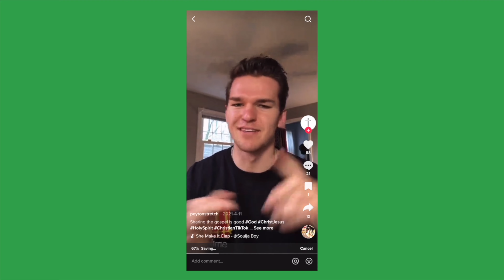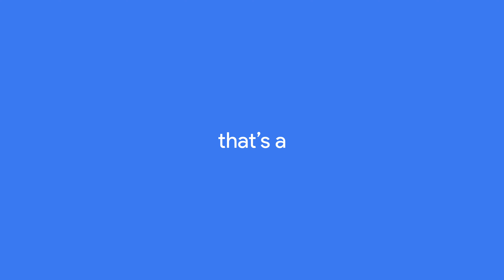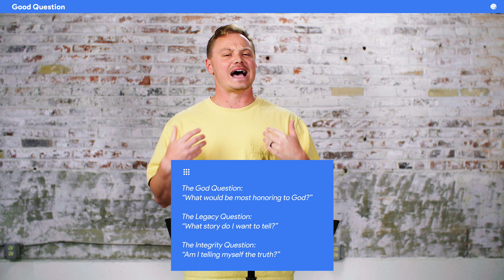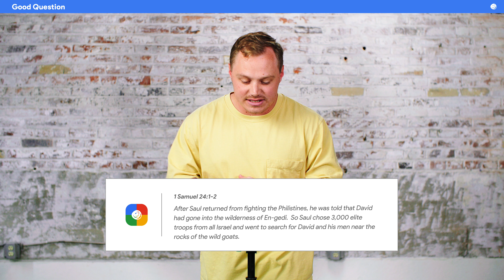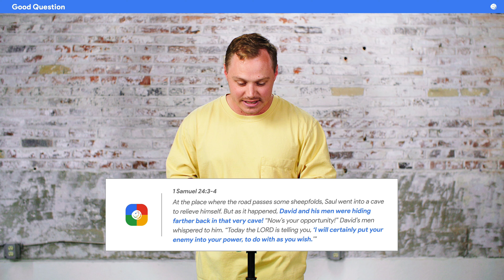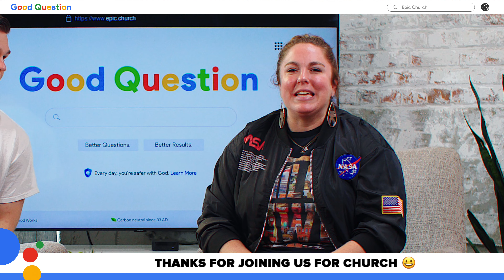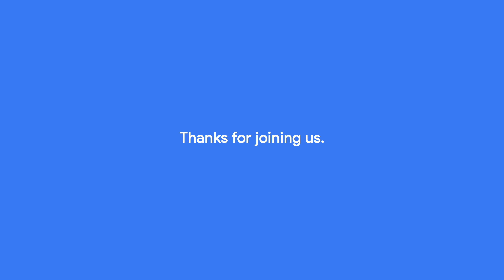Are There Any Red Flags? | That's a Good Question - Episode 5 | Epic Church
It’s so easy to miss or ignore the red flags in our lives.

How can we learn to recognize them and make better decisions? That’s what the Conscience Question can help us do.

📝  EPISODE NOTES:
•   The Conscience Question—Are there any red flags?
•   It’s easy to miss and/or ignore the red flags in our lives.
•   So often, our red flags seem like annoyances.
•   Red flags are often the Spirit of God guiding us, revealing the right route, helping us to see the better decision.
•   Read the story of David sparing Saul’s life in 1 Samuel 24, vv.1-7.
•   But then David’s conscience began bothering him because he had cut Saul’s robe. He said to his men, “The LORD forbid that I should do this to my lord the king. | 1 Samuel 24, vv.5-6
•   The red flags presented themselves, and David slowed down enough to ask, “What happens if I do this, and become just like Saul? Is this the right route to the throne? Is this what God has for me?”
•   A good way to start recognizing red flags is to look back—try to better understand the poor decisions you’ve made in the past.
•   Fools think their own way is right, but the wise listen to others. | Proverbs 12, v.15
•   If a red flag pops up, listen to the counsel of others.
•   We have to be able to listen to and trust God’s voice. To do that, we need to know His voice.
•   In your busy life, have you taken the time to ask God, “What would you have me do?”
•   Slow down. Ask the question, “Are there any Red Flags?” Evaluate. Turn your ear to God and get to know His voice.

TIMESTAMPS:
00:00 | Host Intro
00:33 | Host Welcome
09:05 | Battle Belongs by Epic MSC
13:35 | Host Middle
16:33 | Are There Any Red Flags
38:03 | Host Reaction
39:26 | Welcome from Pastor Kent

•   🙏  Text “HERE” to Check-In and for Prayer (live or on-demand)
•   💚  Text “GIVE”  to partner financially to reach Every Person in the City
•   🤪  Text “KIDS” for more info about Epic Kids
•   😊  Text “GROUPS” for more info about Groups
•   🤝  Text “SERVE”  for more info about Serve Teams & Community Outreach